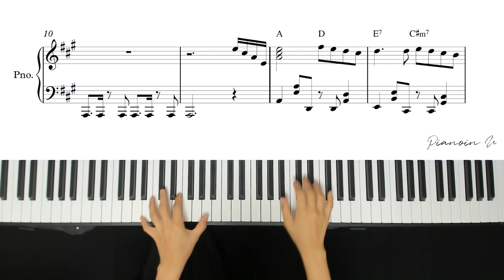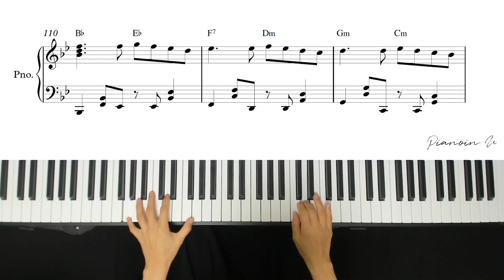H.O.T. '행복 (Full Of Happiness)'/ Piano Cover / Sheet